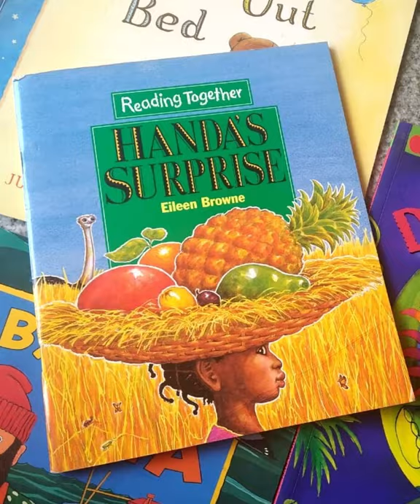Handa's Surprise (Reading Together)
Handa carries seven delicious fruits to her friend Akeyo as a surprise But thanks to some hungry animals she meets along the way it's Handa who's in for a surprise!

Price: Rs.150.00

Product details
Author: Eileen Browne, Charlotte Voake
Paperback: 32 Pages
Publisher: Walker Books (2002)
Language: English
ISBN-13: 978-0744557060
Condition: Very Good.
Type: Pre-owned, Imported.